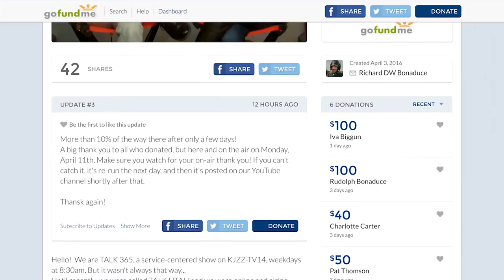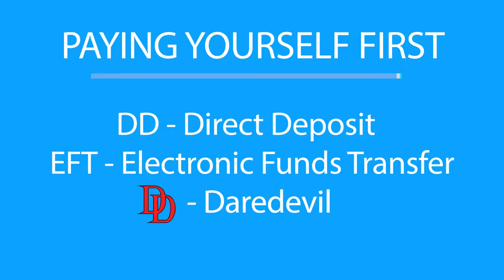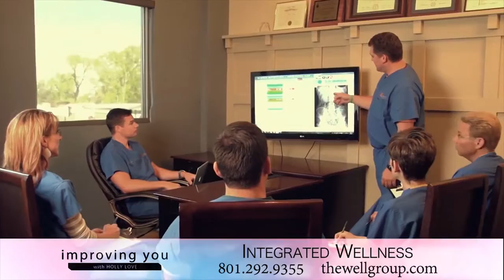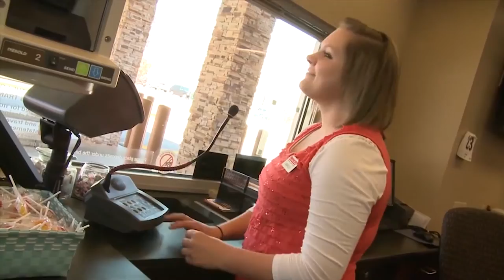Talk365TV_107 Full Show:GoFund Me! + Paying yourself first + Certified Hypnotherapy Training School!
Today on TALK365TV - GoFund Me!  Paying yourself first, and the Certified Hypnotherapy Training School!

TALK365TV Episode 107 aired MON. 4/11/16 FULL SHOW